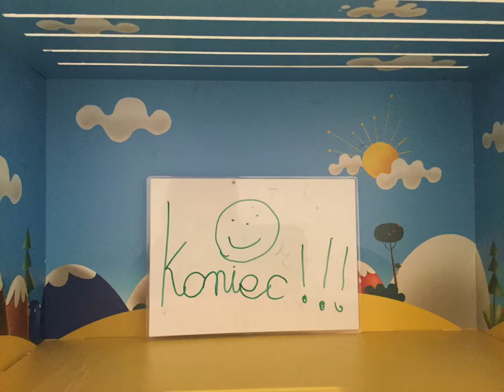Hania 16.12. Poznań